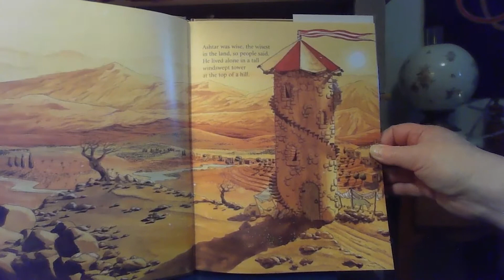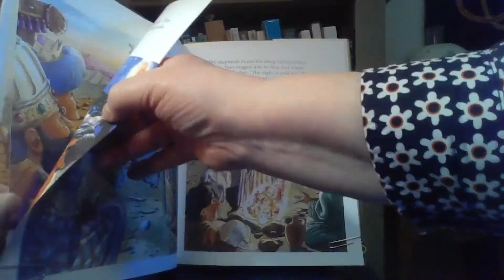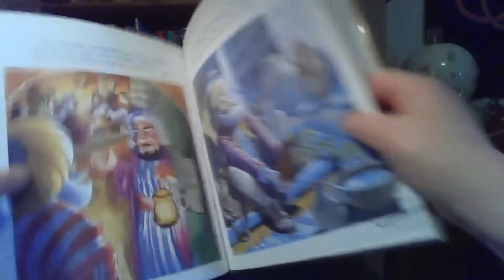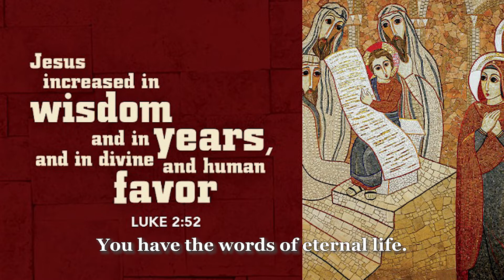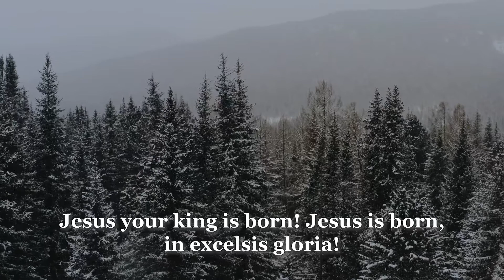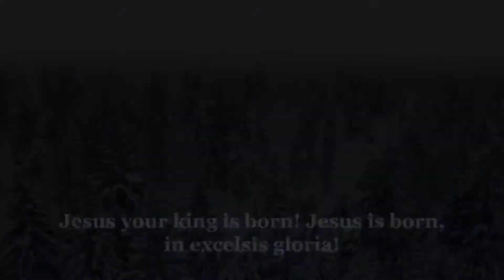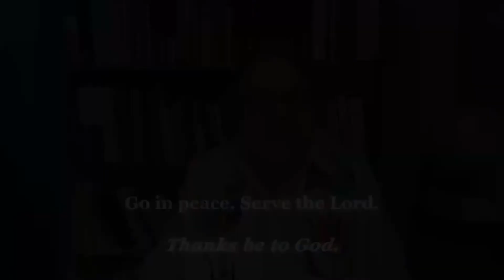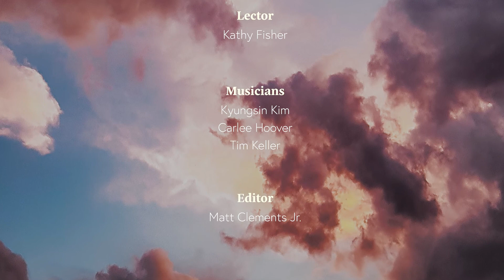January 2nd, 2022 Service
Welcome to worship for Sunday, January 2nd. Today  we find the boy Samuel and the boy Jesus, both in the temple, both growing in wisdom and stature and in favor with God and humankind. We too have returned to the house of God “to sing psalms, hymns, and spiritual songs to God,” who has gifted us with a savior. As the festival continues, “let the peace of Christ rule in your hearts.” It is Christmas, still.